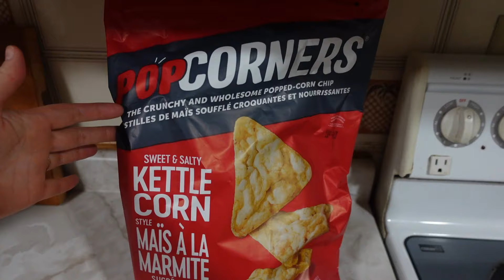FULL DAY OF FOOD IN SUMMERTIME! | WHAT WE EAT IN A DAY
Hi friends! We are getting into summer mode around here, and the meals start to change a little bit with the weather. Today's meals are healthy and hearty, and and (for the most part) enjoyed by all! I'll share the recipes I used here:

My name is Julie. I’m a born again Christian who loves Jesus, am married to my best friend, and am the mama to my five blessings! You'll see content on motherhood, homemaking, homeschooling, and just real large family life. I want to encourage you in your faith, and in finding joy and contentment in motherhood. :)

If you want to shop some of my favourite curriculum, read aloud books, and more, visit my Amazon

Sign up to join Made2Homeschool to find AMAZING community and encouragement